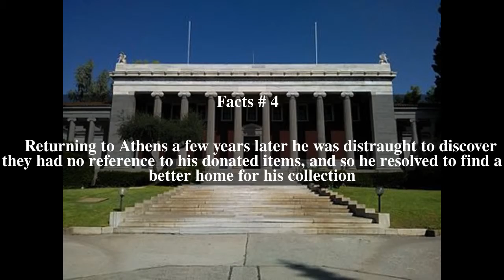Gennadius Library Top # 10 Facts